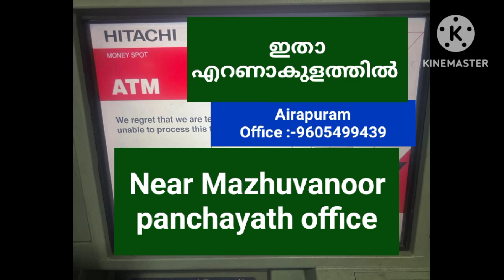Hitachi ATM @Mazhuvanoor Ernakulam office:- 9605499439